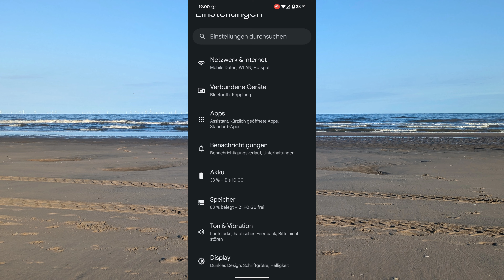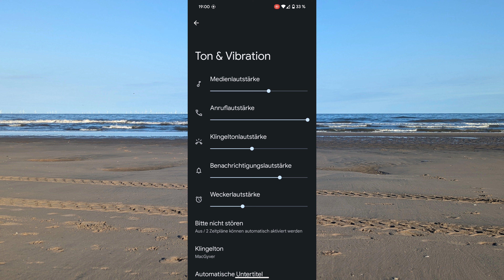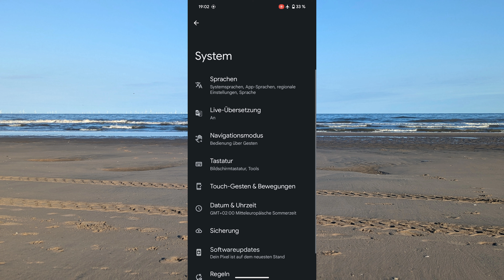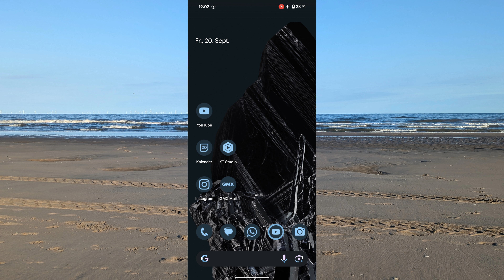Handy Ton weg - Kein Sound beim Smartphone Ursache & Lösung Android Handy